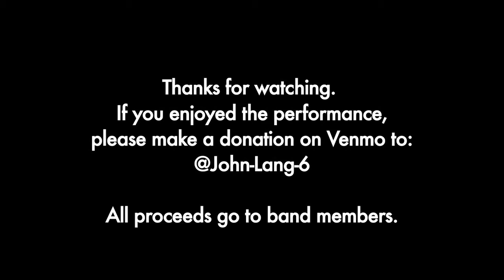Hero Worship 7 : Danny Boy (Public Domain)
Hero Worship:

2020 presented me with some time to delve deeper into the music of many of my musical heroes. Here is just me playing a solo bass version of Danny Boy. Many thanks to Doug Weiss for his help in making this arrangement.

Phil Stewart - Drums
Nick Hempton - Sax
Joe Magnarelli - Trumpet
Tardo Hammer - Piano
John Lang - Bass

All proceeds go directly to the musicians.

A video by Neal Minor.